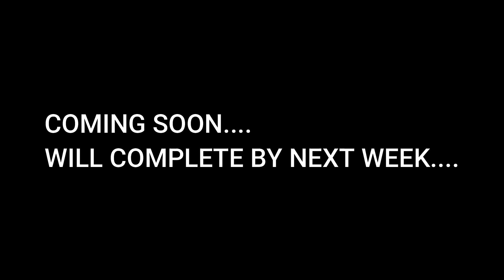NEXT LVL PLAY (PART 5) Yakshas The Guardian Adepti XIAO TRAILER